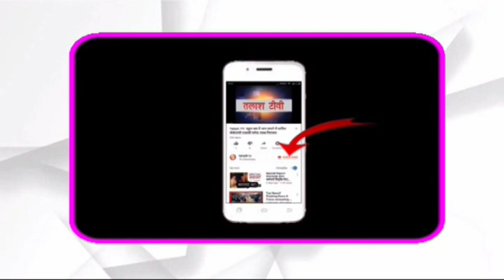गढ़वा। जंहा कोई नही पहुंचता वँहा पहुंचते हैं शौकत खान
गढ़वा। जिले के खरौंधी प्रखंड में एक विधवा को अपने बाल बच्चों को लेकर जीवन यापन करने में काफी परेशानियों का सामना करना पड़ रहा है। जिसकी गरीबी की दास्तां कुछ दिनों पहले समाचार के माध्यम से फैलाया गया था। पर इसका असर ना तो सरकारी सिस्टम पर हुआ था नाही किसी जनप्रतिनिधियों पर। जैसे हैं मामले की सूचना गढ़वा जिले के लिए गरीबों व असहायों के मसीहा बन चुके सामज सेवी शौकत खान को मिली उन्होंने तुरंत इस पीड़ित परिवार के लिए आवश्यक राशन सामग्री, वस्त्र के साथ साथ अन्य कई वस्तुएं लेकर खरौंधी के चांदनी गांव में एक मृत प्रजापति परिवार की विधवा के पास पहुंच गए । उसके बाद श्री खान ने बताया कि उनको पीड़ित परिवार की दास्तां उन्हें पत्रकार एस के पासवान के माध्यम से पता चला उसके बाद ही वे अपने टीम के साथ खरौंधी पहुंच गए। और परिवार की मदद किया है इसके साथ साथ उन्होंने अपने सभी परिचितों व अपरिचितों से आग्रह है किया है कि इस परिवार को ज्यादा से ज्यादा मदद करके मानवता की रक्षा करें। उन्होंने कमिटी के सभी सहयोगियों को धन्यवाद देते हुए हृदय से आभार किया जो उनके साथ सेवा कार्यों में लगे हैं।Talash TV
Latest News
Breaking News
Current News
garhwa news
palamu news
latehar news